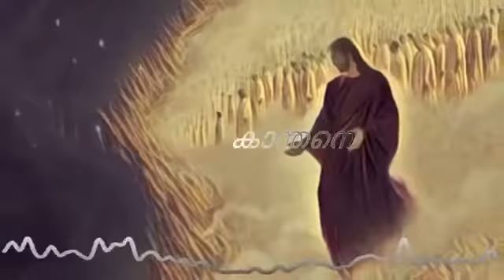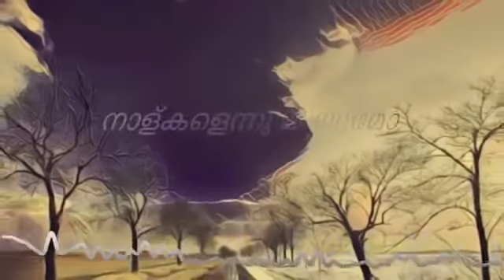En manalan | 7 TRUMPETS